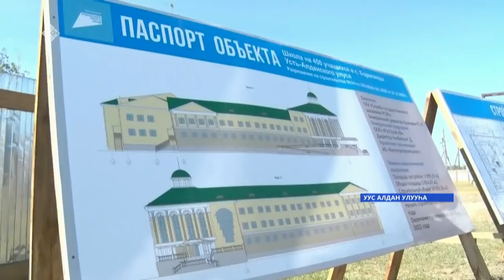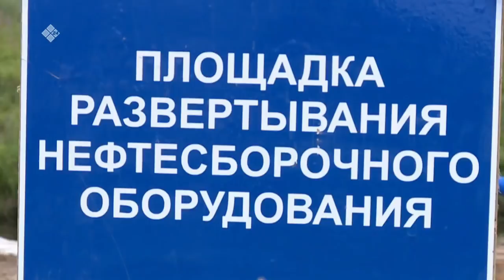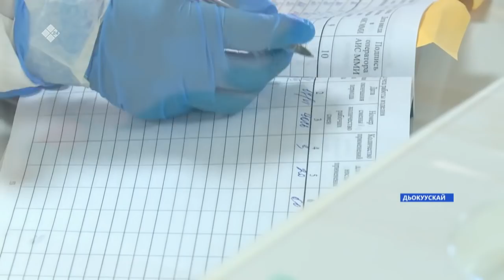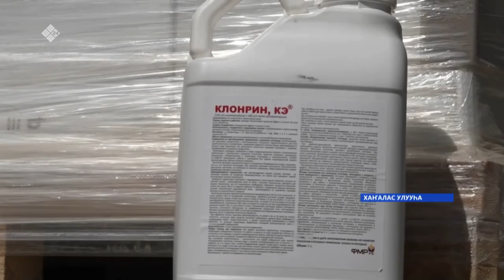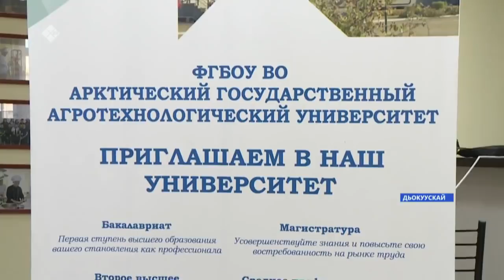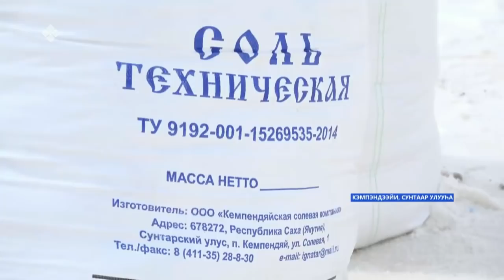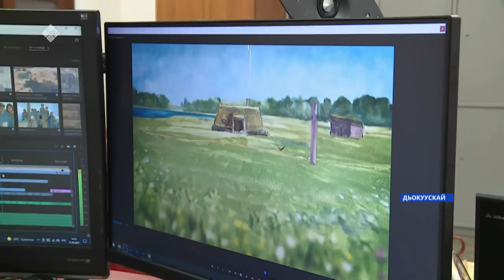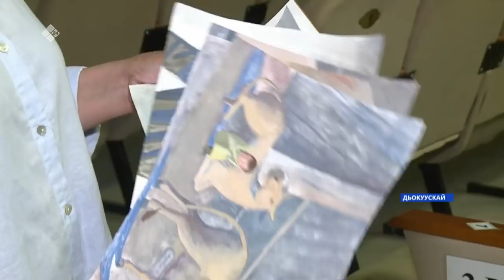«Саха сирэ» информационнай биэрии. Бэс ыйын 17 күнэ, 20:30ч.